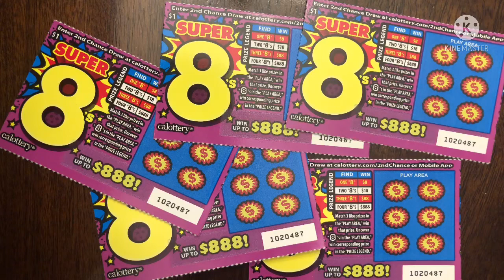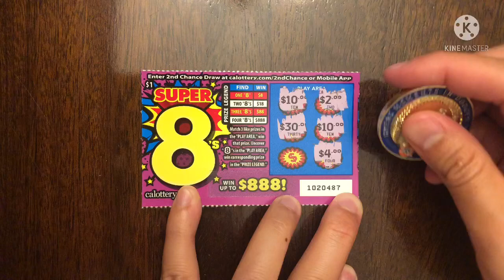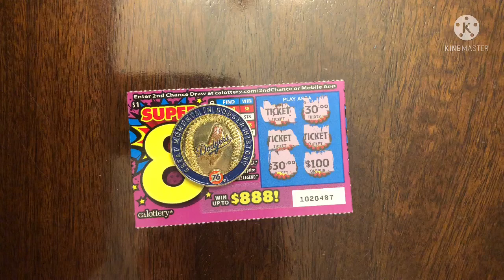SUPER 8’s or CRAZY 8’s?